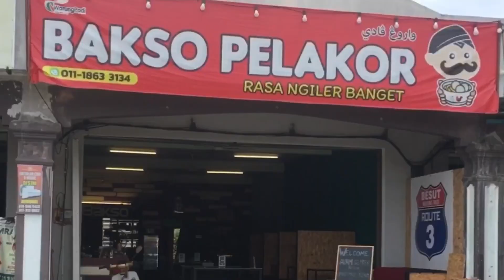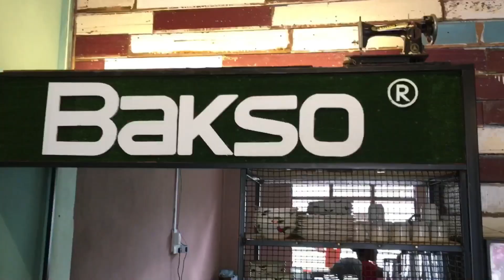Tik Tok (jeng) vol 3 episod 3 (ending) [bakso pelakor]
BAKSO PELAKOR
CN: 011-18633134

Y.T: Buble Dia (+2 key up) She’s gone - Steelheart cover | Buble Dia

Y.T: QALBI ASHALINA - dj ayam geprek paling wauuuu

Y.T:@Amar_kecek cover songs: Dia milik orang

actor @amar_kecek Amar (yt: Amar_kecek)
           @_nxjmee   BOB
           @hakimi_azman (yt: KMY_VLOG) kimi

location:
La hot spring (lata tembakah) kolam air panas besut.
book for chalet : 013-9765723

Bakso pelakor, kg kenak, besut, terengganu